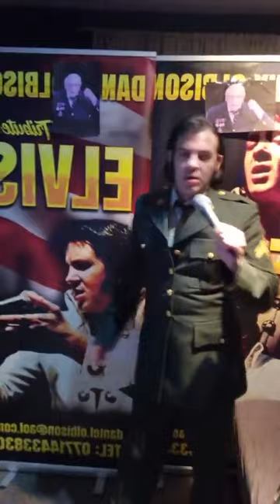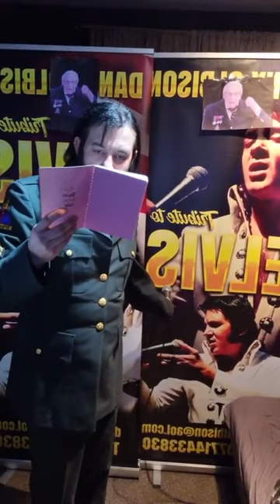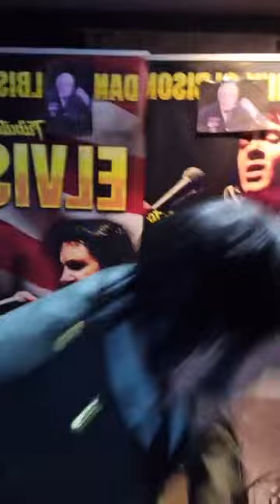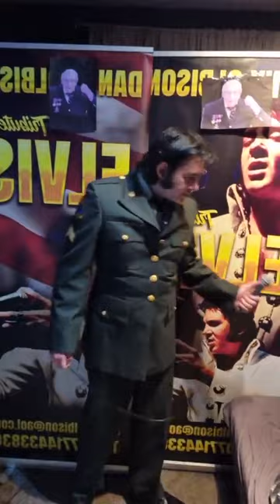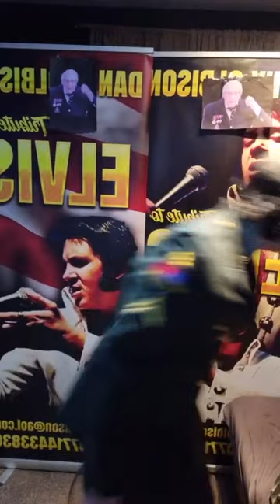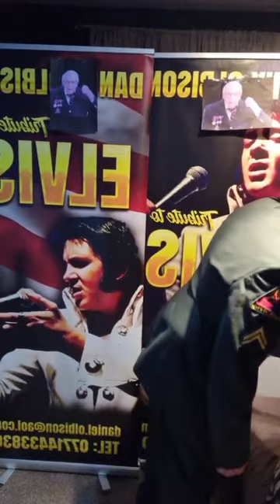Sir captain tom tribute danny olbison atribute to elvis